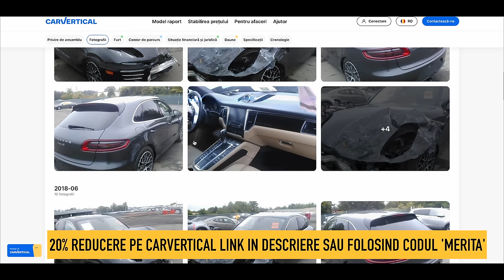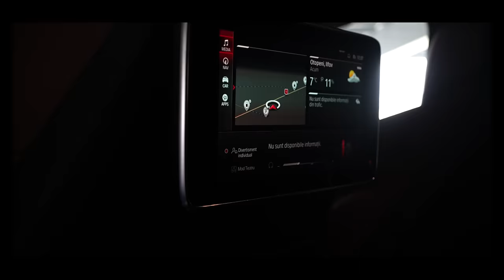BMW X6M (800CP) - CEL MAI PUTERNIC BMW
Propretar